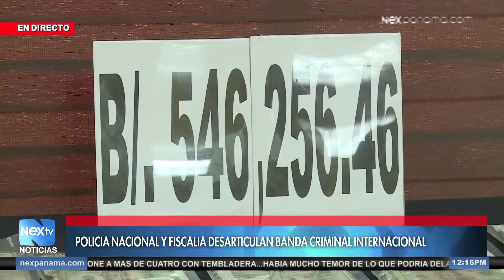Policia Nacional y fiscalia desarticulan banda criminal internacional